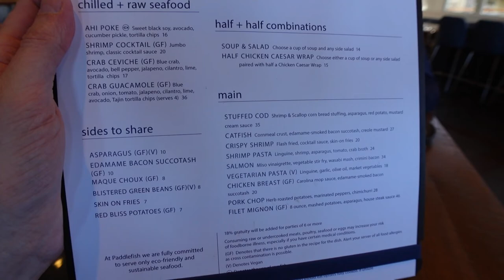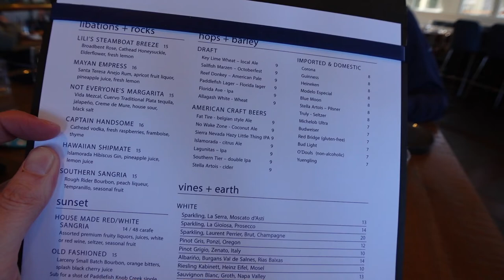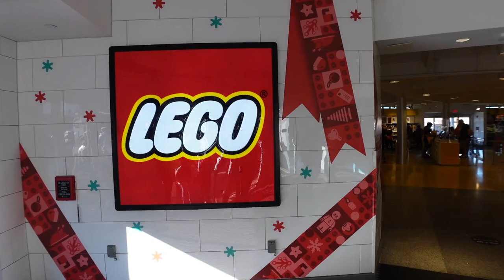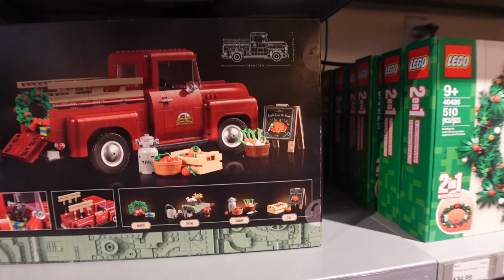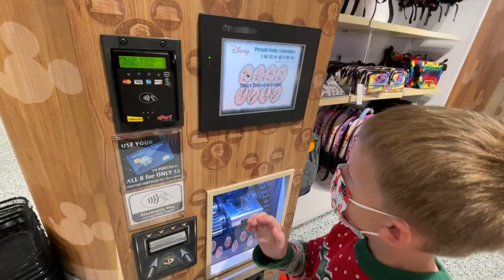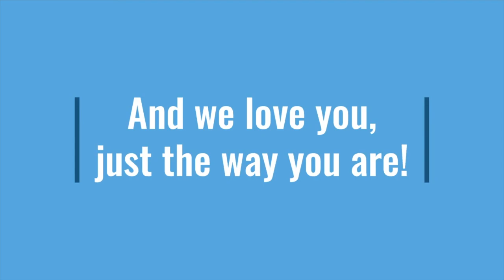Final Day in Disney - Paddlefish Brunch & Disney Springs Shopping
We had a wonderful final morning in Disney World! We made our way over to Disney Springs on the boat from Saratoga to enjoy a delicious brunch at Paddlefish! It was the perfect end to our trip as it came full circle from our character breakfast at Fulton's during the 25th anniversary! Irene and her Mom had fun recreation a classic family photo out front! We rounded out the day with some last minute shopping in Disney Springs before making our way to the airport to head home, just in time for Christmas!

We invite you to find out about Disney Vacation Club so you can enjoy the kind of dream vacations our family gets to experience year after year

Links to the camera equipment we use:

Sony ZV-1 Compact 4K HD Camera with Wireless Bluetooth Grip/Tripod:

Saramonic Blink 500 Ultracompact Wireless Microphones:

Canon G7X Mark2:

GoPro HERO8 Black:

Camera Gimbal:

iPhone Gimbal: